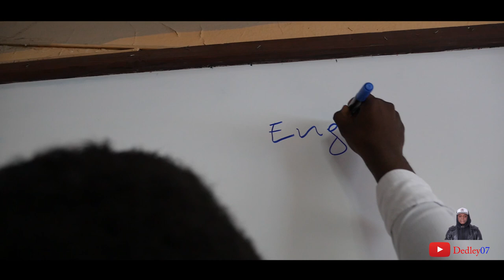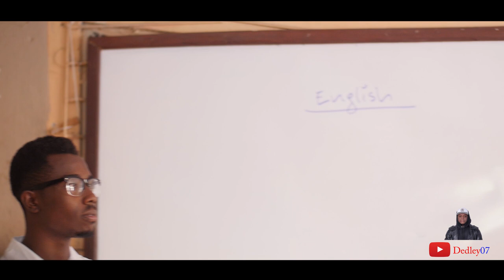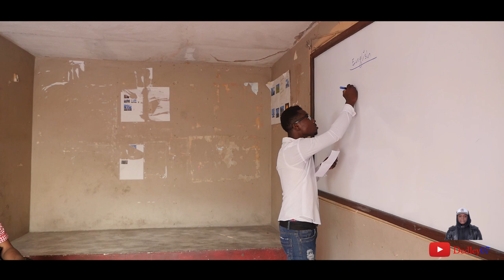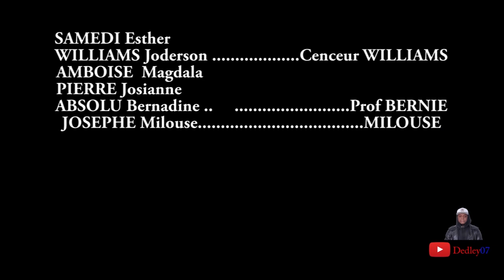Serie-LANMOU LEKOL-PART 10 **VOSTFR**